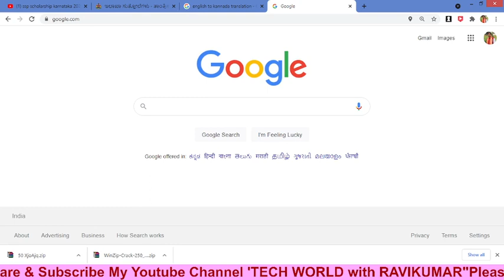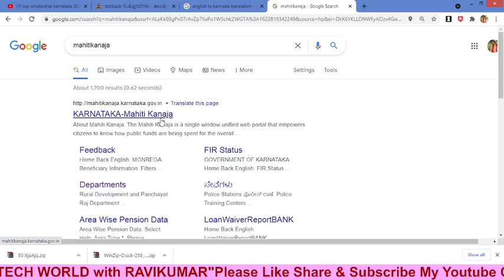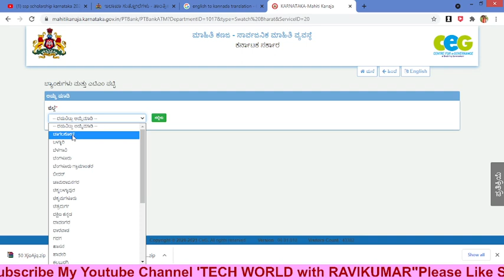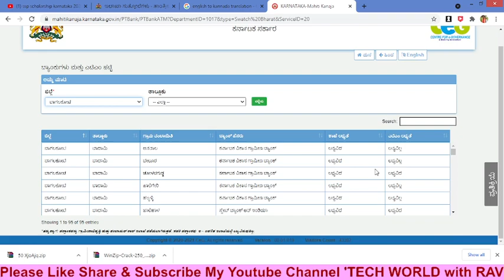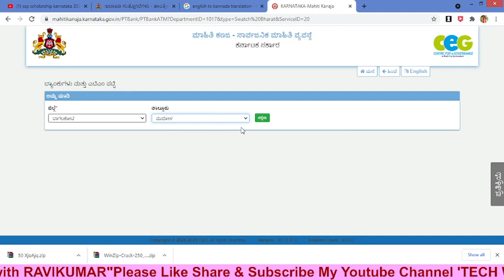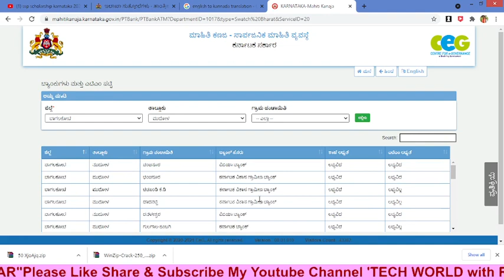List of BANK Branches & ATM Availability in your City/Town/Village can be Checked injust 5Mins Steps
ಮಾಹಿತಿ ಕಣಜ - ಸಾರ್ವಜನಿಕ ಮಾಹಿತಿ ವ್ಯವಸ್ಥೆ ಕರ್ನಾಟಕ ಸರ್ಕಾರ
ನಿಮ್ಮ ಪಟ್ಟಣ / ನಗರ / ಹಳ್ಳಿಯಲ್ಲಿ ಯಾವ ಯಾವ ಬ್ಯಾಂಕುಗಳ ಎಷ್ಟು ATM ಕೇಂದ್ರಗಳು ಇವೆ/ಇಲ್ಲ?ಕೇವಲ 5 ನಿಮಿಷಗಳಲ್ಲಿ ತಿಳಿದುಕೊಳ್ಳಬಹುದು
ಬ್ಯಾಂಕುಗಳು ಮತ್ತು ಎಟಿಎಂ ಪಟ್ಟಿ